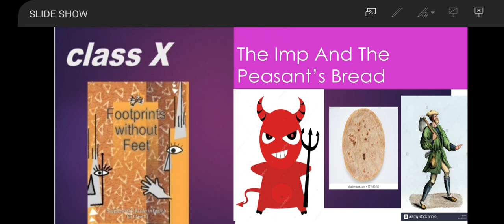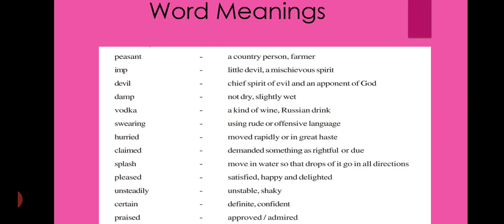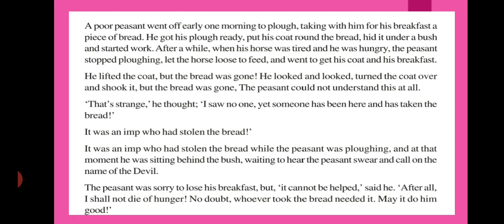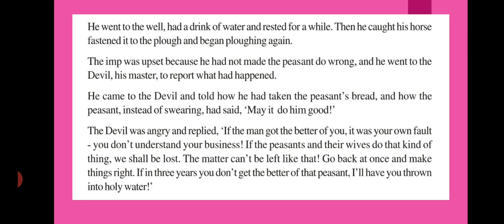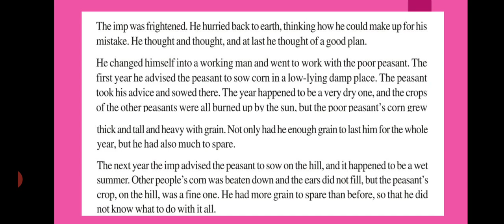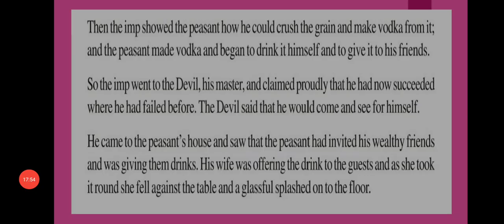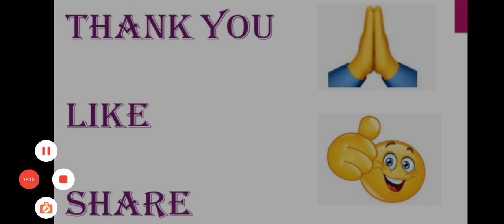Class x Resolution. Chapter 10 ,"The Imp And The Peasant's Bread "part l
Hello students
This lesson is from the book Resolution  .It is the first part of the lesson.